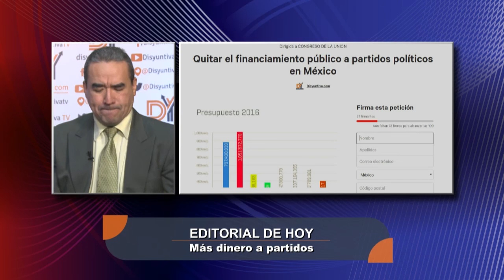Editorial de Disyuntiva TV: ¡Más dinero a Partidos! / julio 11, 2016